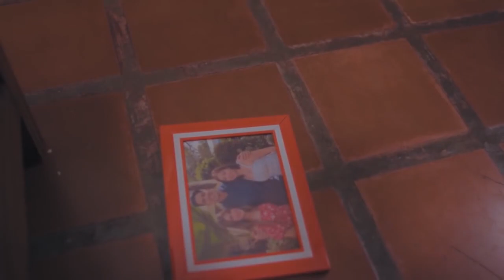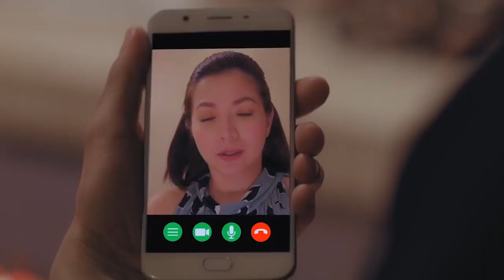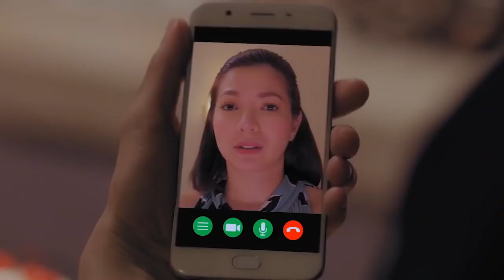Pananampalataya ng isang binata, masusubok dahil sa isang babae?! (Most viewed stories) | Tadhana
Sa pag-alis ni Arthur (Mark Herras) para magtrabaho sa ibang bansa, sasamantalahin ng kanyang misis na si Vivian (Maui Taylor) ang pagkakataon para akitin ang ex-boyfriend at bagong kura paroko na si Father Edgar (Vin Abrenica)!